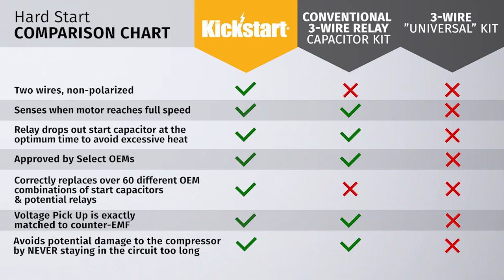Kickstart Hard Start Device vs PTCR Competitor Device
The only two-wire, pre-assembled starting components Hard Start Kit on the market that uses a high-quality Mechanical Potential Relay in a unique design! Absolutely no use of circuit boards, timers or PTCR devices! The design sets Kickstart® apart from the competition! Ongoing research and development continues to earn product approval from leading compressor and equipment manufacturers. A first for any two-wire starting device in the HVACR industry. Hard start devices extend the life of compressors considerably by bringing them up to full speed more quickly and efficiently. They also assist compressors in starting under very adverse ambient conditions such as low voltage or high head pressures. All Kickstart® aftermarket products come with a 3-year warranty*!